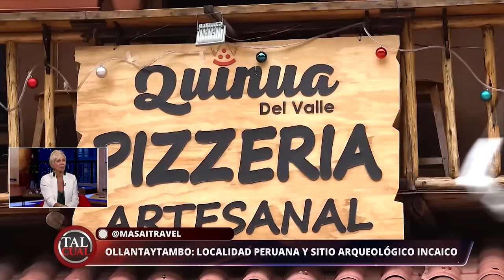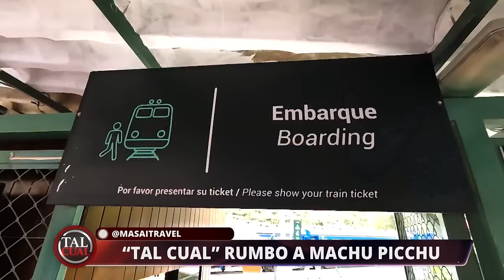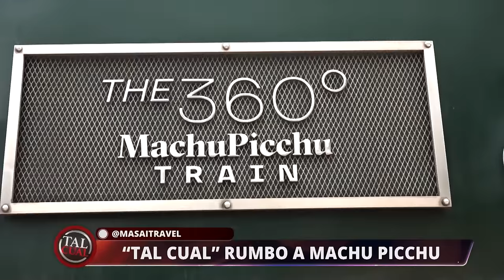José Miguel Viñuela recorre Aguas Calientes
Acompaña a nuestro animador José Miguel Viñuela en su aventura por Machu Picchu mientras nos muestra el maravilloso camino hacia Cusco, con una parada en Aguas Calientes. Descubre la belleza de este increíble recorrido y sus sorpresas en Tal Cual de lunes a viernes a las 22:00 hrs, sólo por TVMAS.